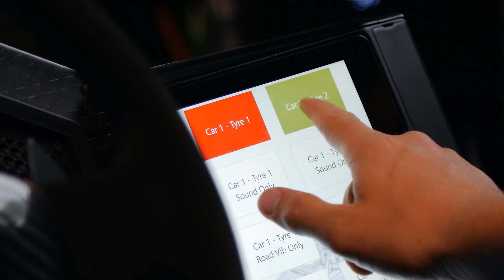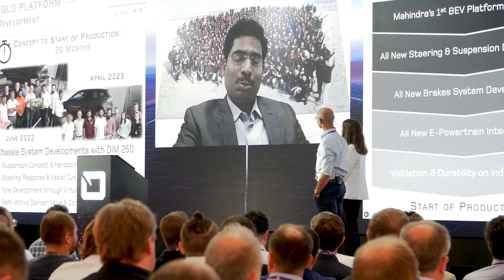EMEA ZPS2023 - after event video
The 2023 EMEA ZERO PROTOTYPES Summit, held last week at SimCenter Udine, proved to be a resounding success, attracting over 1000 representatives from the global automotive industry in person and online. The three-day event showcased the power of Virtual Test technology and its potential to empower the innovators. Some notable highlights and impressive metrics from the event included:

Exceptional Turnout:
The summit achieved an impressive attendance of over 270 industry professionals from leading OEMs, suppliers, research centers and universities attending in person. The event was also streamed live via LinkedIn, reaching an even wider audience with over 800+ registrations, resulting in a remarkable 1000+ connected attendees from all around the world.

Insights from Thought Leaders:
Throughout the summit, 27 inspiring keynote and technical presentations were delivered by renowned simulation thought leaders. Esteemed representatives from leading automotive companies such as Porsche, Ferrari, Volkswagen, Maserati, Pirelli, Bridgestone, Ford amongst others joined Ben Bryson, Tony Spagnuolo, EVP Virtual Test, and Guido Bairati, managing director of VI-grade on stage to share their progress towards the Zero Prototypes vision. PDF versions of the presentations are already available on the VI-grade website  . We’ll also be posting additional video content progressively on VI-grade’s YouTube Channel.

Immersive Driving Simulator Experiences:
Attendees had the opportunity to engage with cutting-edge technology, with 12 driving simulators available for hands-on experience. In addition, one of the major highlights of the event was the introduction of VI-grade's latest product, the COMPACT Full Spectrum Simulator (FSS). This brand-new simulato  r addresses what had been until now the long-standing demand from vehicle design and development engineers to experience and evaluate ride motion, vibration, and sound within a single, small footprint solution.

Expansion of Global Summit Series:
Virtual Test, demonstrating its commitment to the Zero Prototypes challenge, has also announced the expansion of its global summit series. In September, we will host our second North American summit at Multimatic SimCenter in Novi, Michigan, followed by a Japanese summit in Tokyo. These events aim to unite the industry across continents, inspiring collaboration and driving the automotive sector towards an innovative future.

The exceptional turnout, insights from thought leaders, immersive driving simulator experiences, and Virtual Test’s commitment to expanding the global summit series collectively highlight the success and significance of this event.

VI-grade would like to acknowledge and thank the following industry partners for their support and sponsorship of the 2023 EMEA ZERO PROTOTYPES Summit:
• PLATINUM: Applus+ IDIADA, HORIBA MIRA, SAGInoMIYA
• GOLD: Barco, Concurrent Real-Time, cosin, HBK, Imtec Engineering, Meccanica 42, MegaRide, Moog, Multimatic
• SILVER: 3D Mapping Solutions, domeprojection, Fraunhofer ITWM, Joanneum Research, Konrad Technologies, Rebel Dynamics, Smart Eye, Sound To Sight
• BRONZE: BE CAE & Test, Screenline
• VI-CERTIFIED: Hexagon, rFpro

Discover how to win the zero prototypes challenge at this